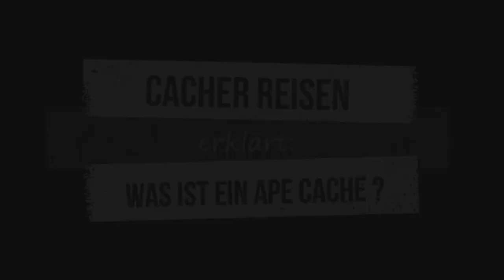Was ist ein Project A.P.E. Geocache?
Project A.P.E. Geocaches sind sehr selten. Genau genommen gibt es heute nur noch zwei davon, einer in Brasilien, einer in der Nähe von Seattle. Die Geocaches sind im Jahr 2001 entstanden im Rahmen einer Kooperation von 20th Century Fox und Geocaching. Damals wurde zwecks Promotion des neuen "Planet of the Apes" Films eine Aktion gestartet, bei der 13 spezielle Geocaches versteckt wurden. Die Koordinaten bzw. Versteck-Orte wurden nach und nach bekannt gegeben. In den Geocaches waren jeweils originale Filmrequisiten, die der Erstfinder behalten durfte. Im Laufe der Jahre sind die meisten der Projekt A.P.E. Caches verschwunden. Wer sie loggt, bekommt ein spezielles Icon in sein Profil.